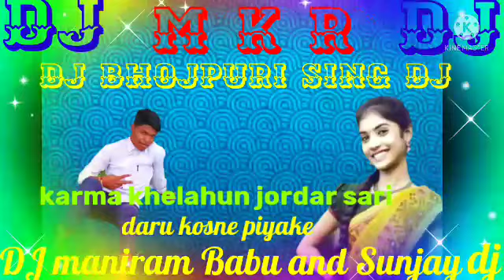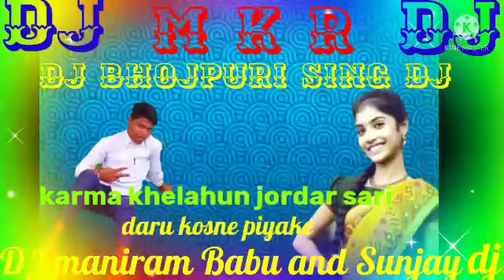cg song dj karma khelahun jordar sari daru kisne piyake DJ maniram Babu jhorly